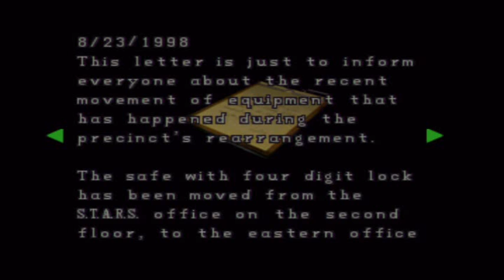ResidenEvil 2 Leon A Playthought pt 2 This New Jacket